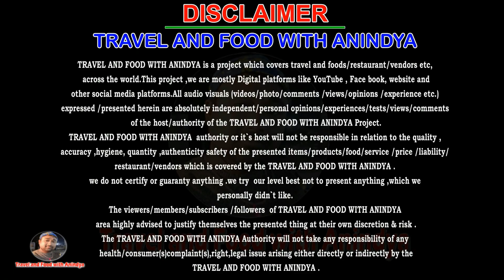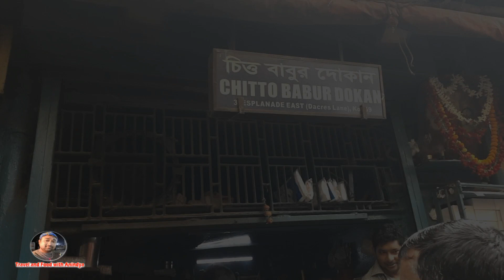CHITTO BABUR DOKAN KOLKATA STREET FOOD | কলকাতা স্ট্রিট ফুড চিত্ত বাবুর দোকান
ধর্মতলার কাছেই  ৩ নম্বর ডেকের্স লেন চিত্ত বাবুর  দোকান  একটি বিখ্যাত কলকাতা স্ট্রিট ফুড শপ। তারা অনেক খাদ্যদ্রব্য বিক্রি করে কিন্তু তাদের খিচুড়ি  ও চিকেন স্ট্রু অসাধারণ আইটেম। ডেকের্স লেন এ  আপনি অনেক স্ট্রিট ফুড শপ পাবেন। সেরা ভারতীয় স্ট্রিট ফুড কলকাতা যদি আপনি সস্তা মূল্যের সাথে কাটাতে চান তবে আপনি  চিত্ত বাবুর  দোকান যেতে পারেন।এটি অফিস  পাড়া হবার কারণে এখানে সবসময় খাবার পাওয়া যায়।এই দোকানের খাবারের স্বাদ্  অসাধারন। তাই একবার আসুন খেয়ে দেখুন। এই দোকানের খাবার  খেয়ে কোনো প্রকার প্রব্লেম হয়না জানিয়েছেন এই দোকানের এক জন ক্রেতা । অবশ্য আমাদের চ্যানেল এই সমস্ত বিষয়ে কোনো প্রকার দায়ভার গ্রহণ করবে না।